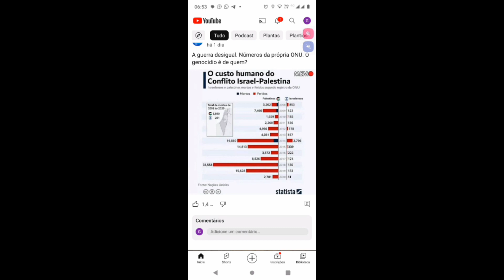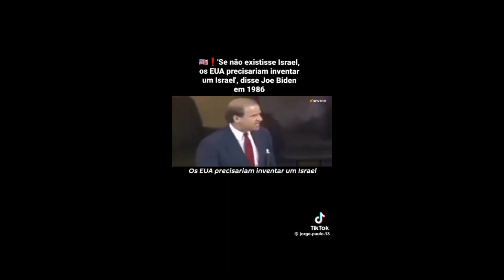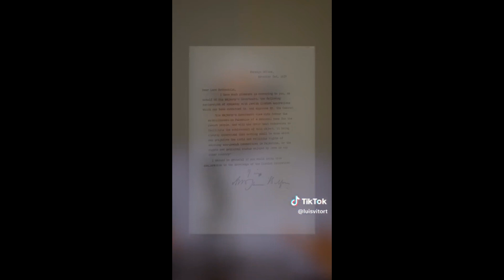Falta amor, mas também bom senso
Neste vídeo buscamos analisar as causas do conflito em curso na Palestina.